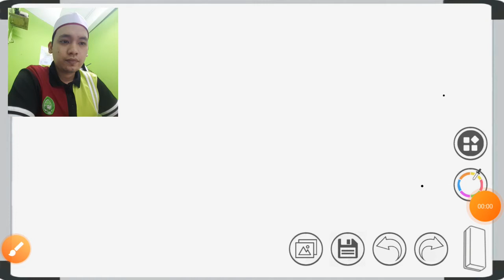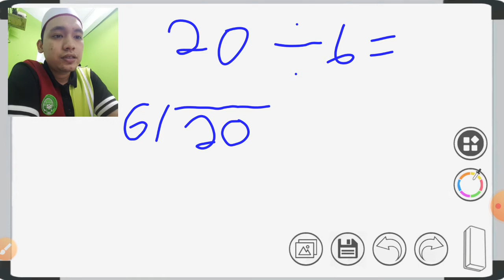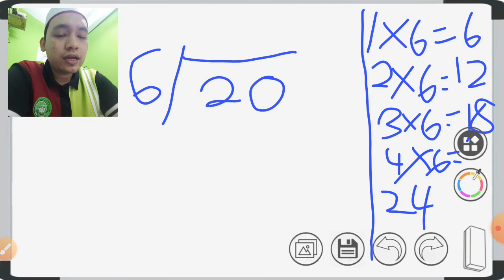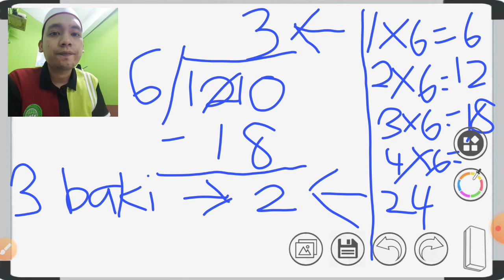Matematik : "Bahagi" 2B (Kaedah Lazim)